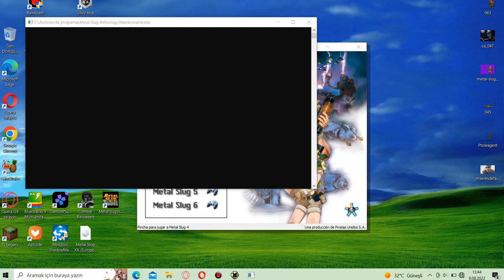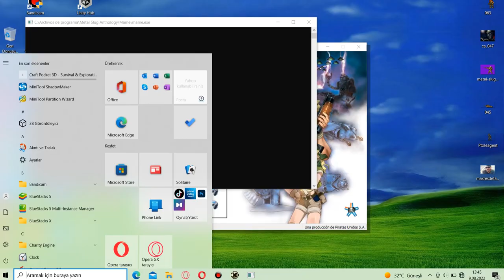Metal Slug Anthology Para PC -73